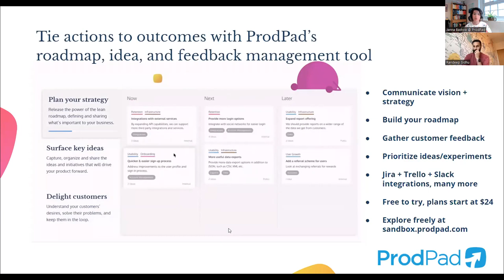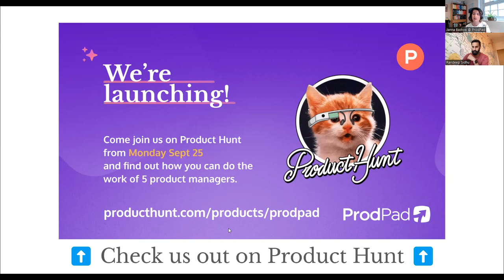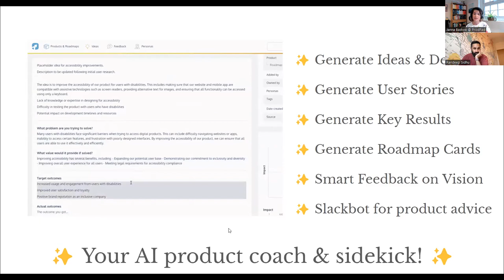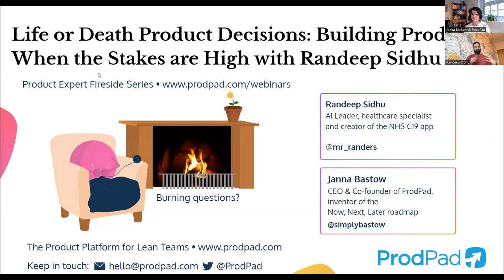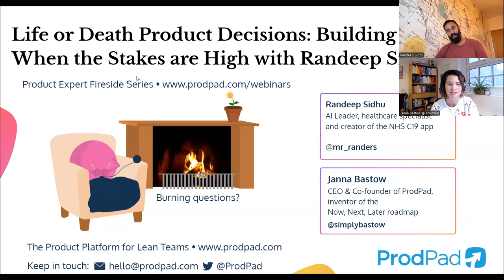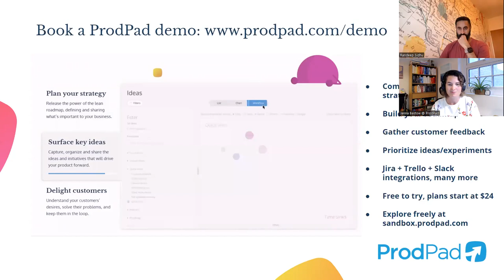Making an Impact: Building product when the stakes are high with Randeep Sidhu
Are you ready to uncover the strategies behind making critical product decisions when the stakes are at their highest? Want to discover the secret to critical decision-making and how to build under pressure?

Watch this webinar with special guest, Randeep Sidhu, AI leader, healthcare specialist, and founder of UK’s technology Covid defense, the NHS C19 app, and host Janna Bastow as they explore the art of making critical product decisions in high-stakes environments. Our guest will also be sharing his experience navigating the high pressures of building the NHS C19 app for the UK Government in an extraordinary 6 weeks, which was proven to have saved over 10,000 lives and halved the number of COVID cases in hospitals.

In this session, they also explore:

- The decision-making frameworks used by successful product leaders
- How to make well-informed decisions even in the midst of uncertainty
- How to align your team’s efforts with the greater purpose
- The tools and techniques needed to build products with high-stakes